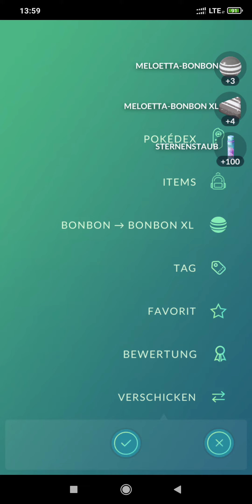Musikalisches Highlight GO-Fest 2021 | Pokémon GO #41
Eigentlich wäre hier ein Musikstück von Meloetta zu hören. Da die Musik total verzögert und verlangsamt abgespiellt wird, sobald man die Videoaufzeichnung startet, musste ich die Ingame-Musik leider weglassen.